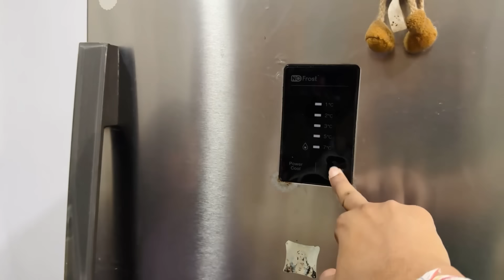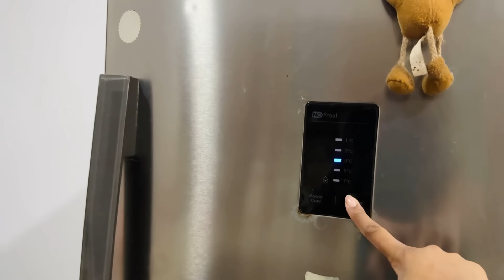ගැස්ට්රයිටිස් අමාරුවට බෙහෙත | Back To School | සැර නැති රාමන්! Anjali Rajkumar Vlogs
Follow Anjali Rajkumar On Social Media;